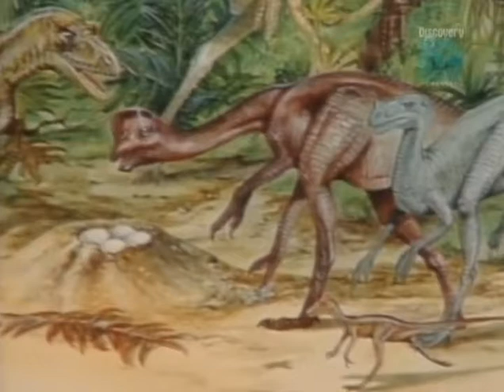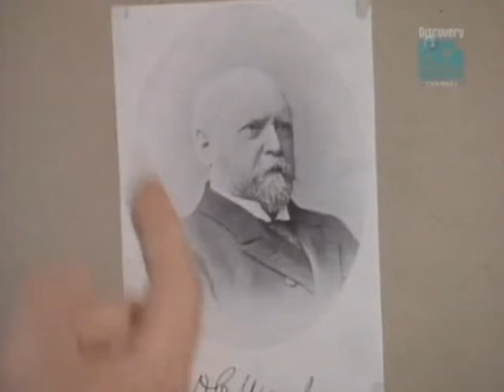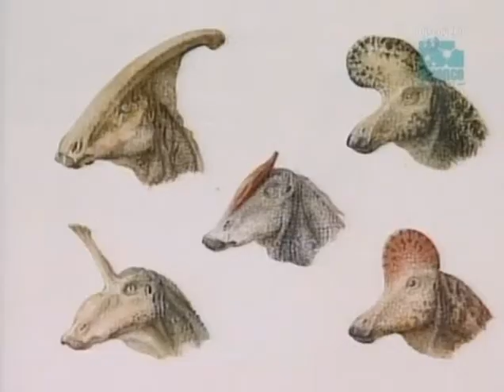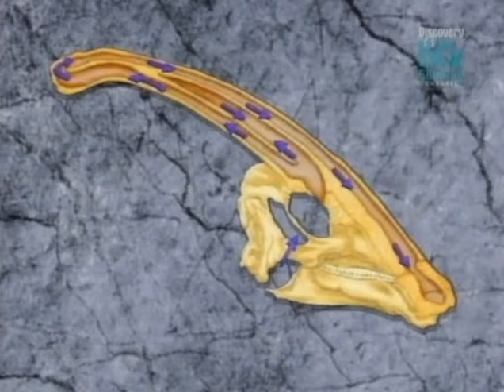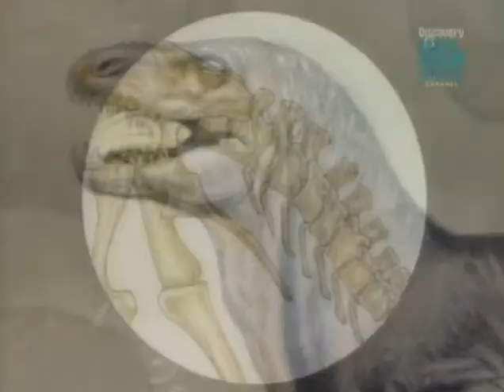37 Dino sex